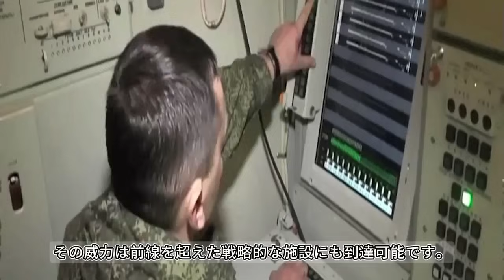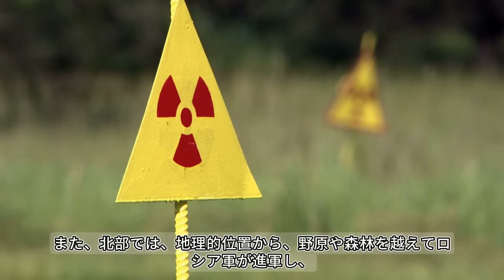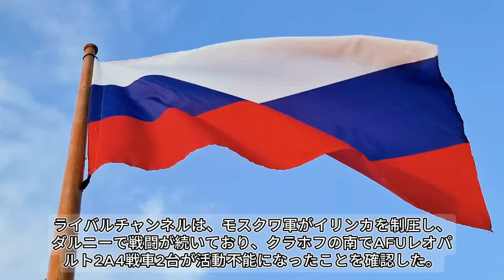最新ニュース 2024年11月28日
ロシア領内で西側製の長距離ミサイルが使用され、これまでの「レッドライン」が破られつつあります。さらに、ウクライナ戦線に北朝鮮の「暴風軍団」が加わり、緊張が一層高まっています。ウクライナとロシアの戦争は新たなフェーズに突入し、戦況の激化が避けられない状況です。プーチンとトランプの和平協議への姿勢も注目を集めており、国際社会の動向が目を離せない展開となっています。
- ロシアウクライナ戦争
- プーチン大統領
- レッドライン
- 長距離ミサイル
- 北朝鮮暴風軍団
- 西側諸国
- ロシア領攻撃
- 戦争のエスカレーション